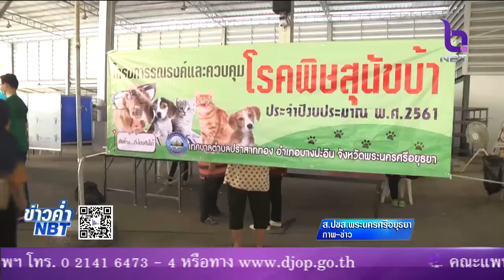'ปศุสัตว์' เตือนเจ้าของสุนัข-แมว ไม่นำสัตว์มาฉีดวัคซีน เจอโทษตามกฎหมาย